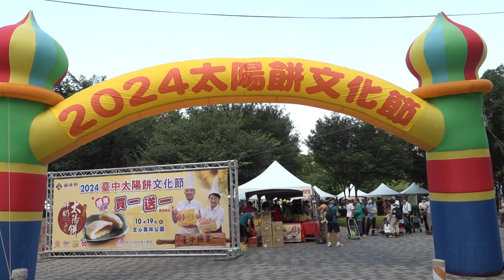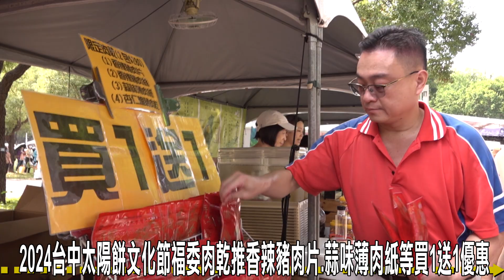2024台中太陽餅文化節福委肉乾推香辣豬肉片蒜味薄肉紙等買1送1優惠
福委肉乾日前參加台中太陽餅文化節，並在活動期間推出多款人氣商品，包括香辣豬肉片、香辣豬肉絲及蒜味薄肉紙，吸引饕客前來品嚐。福委肉乾不僅提供招牌美食，還祭出買一送一優惠，讓消費者享受更多美味好康。

台中太陽餅文化節素以推廣在地美食文化聞名，而福委肉乾這次參展，讓更多人品嚐到其高品質肉乾產品。其招牌香辣系列不僅使用上等豬肉精心製作，口感紮實，香辣味濃郁，深受消費者喜愛。此外，蒜味薄肉紙更是以極致薄度搭配香濃蒜香，成為不少人的零食首選。